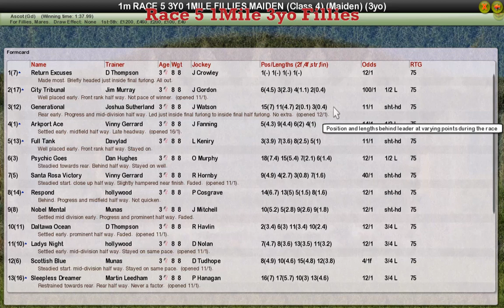Race 5 1Mile 3yo Fillies